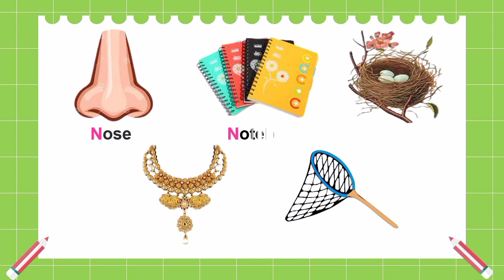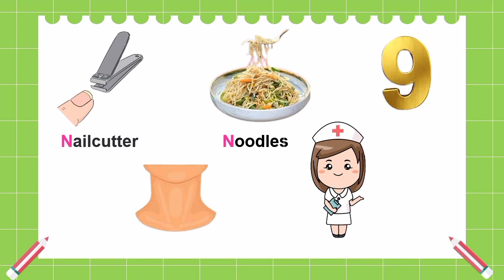Words of alphabet "N"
Vocabulary of alphabet N for # kid's